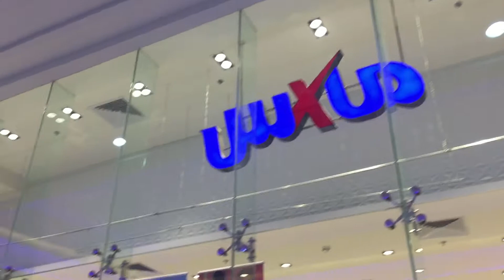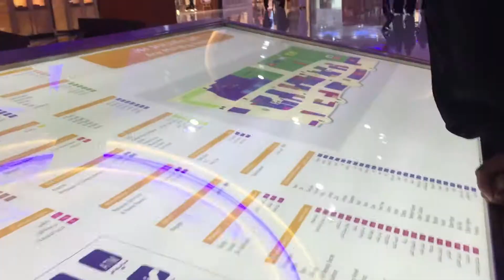Largest shopping mall in north Saudiസൗദിഅറേബ്യ യിലെ ഒരു മാളിൽ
Arar mall in saudi arabia northern region